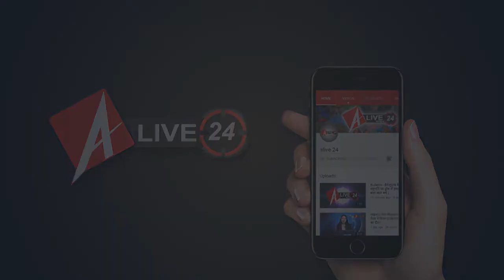5 महीनों में ही सपा-बसपा की राहें जुदा,अकेले लड़ेंगे चुनाव